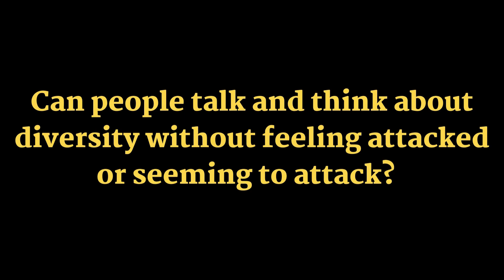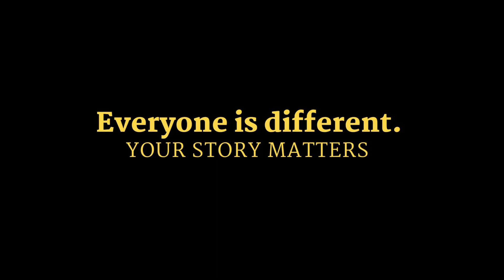Diversity, Fear, and Fairness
In September 2023, we held an event to combat the fear of diversity through telling our stories.